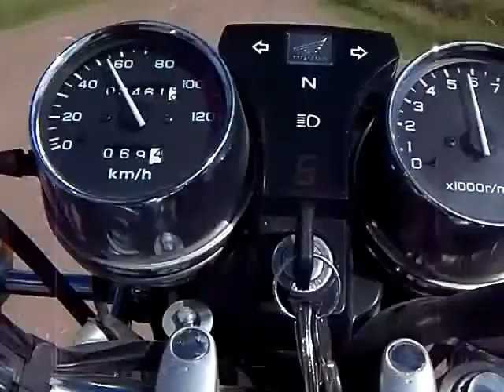BEGUERIE/DAKAR 2013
No somos Los Patronelli en el Dakar, somos Sergio y Daniel Vega comino a Beguerie -Pdo. de Roque Perez, Pcia. de Bs.As-
Para mi hermano Sergio un Bautismo en rutas de asfalto, tierra y arena.